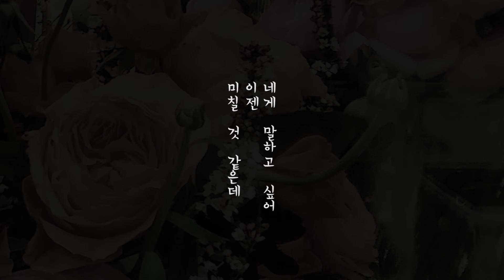[자작곡] Flower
Words & Music by NanoCoSmoS

Flower

아무 마음 없는 척
너에게 웃으며 말 걸고
그냥 지나쳐 가기도 했지

이젠 조금씩 네게
보여야할 텐데 내 맘을
바보같이 수줍어 지네

어떻게 내 맘을 보여줄까
내 맘 모두 꺼내 네게 주고 싶은데
넌 날 어떻게 생각할까
자신 없는 걱정들로 가득찬 내 맘

미칠 것 같은데
니가 너무도 보고 싶어서
난 울 것 같은데
너에게로 달려가 말하고 싶어

너의 맘엔 내가 있을까
그 속의 난 어떤 사람일까
미칠 것 같은데
이젠 네게 말하고 싶어